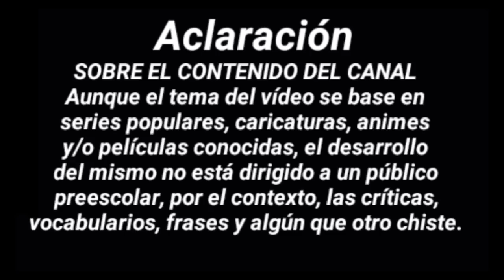RUMORES DE DOBLAJE DE ANIMES | NARUTO SHIPPUDEN CONTINUA? | MY HERO ACADEMIA REDOBLAJE EN MÉXICO?